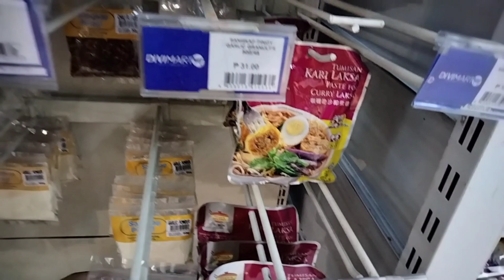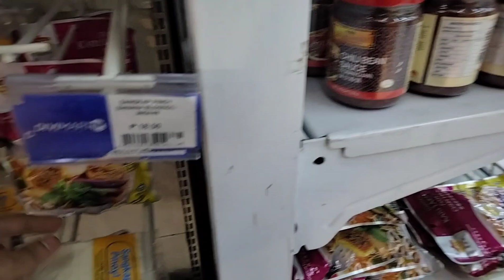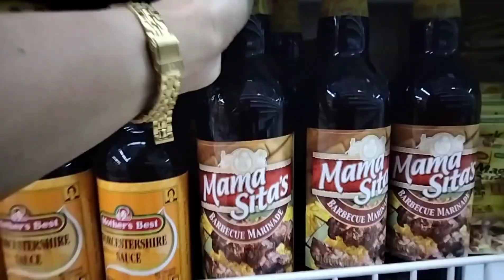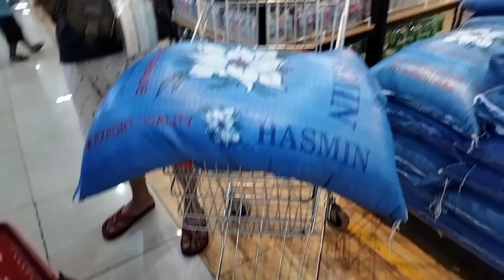Bluberry Look 😱😱huskypuppy